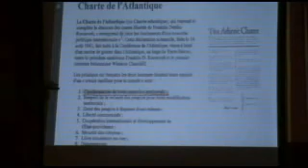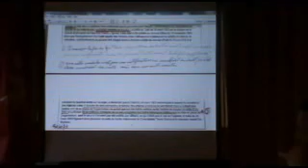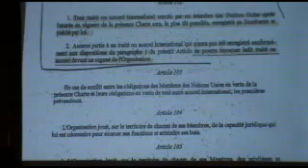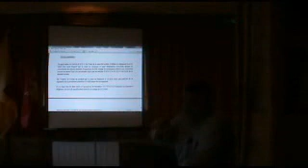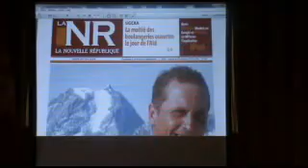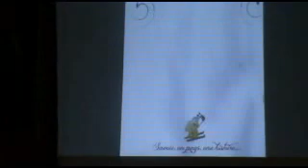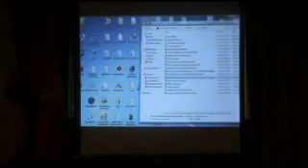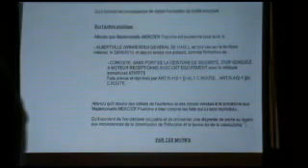2013.03 Conférence VALOIRE 01